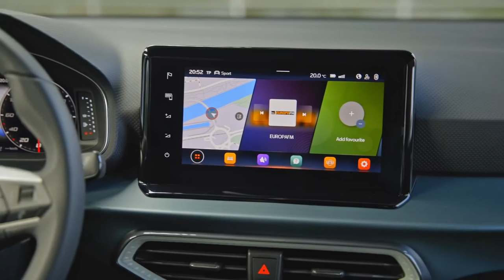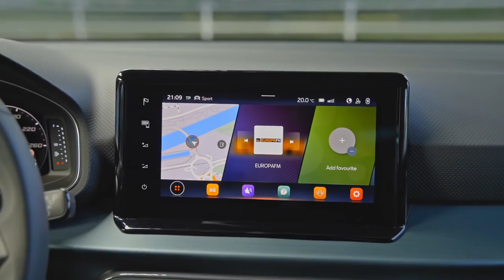NEW SEAT ARONA XPERIENCE 2022 FACELIFT | INTERIOR | EXTERIOR | DRIVING | RELEASE DATE + DETAILS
DETAILS ABOUT THE CAR:

Exterior updates enhance the urban SUV’s character - especially with the new Xperience trim - to give it an increased off-road aesthetic, making it feel more robust and safer
The new SEAT Arona’s revolutionary interior design brings a modern, digital design language, with newly designed and illuminated air vents and larger floating-screen infotainment systems
Connectivity reaches another level with the inclusion of SEAT CONNECT, wireless access to CarPlay and Android Auto, as well as the voice recognition “Hola Hola”
An array of new driver assistant systems such as Travel Assist and upgrades systems such as Side Assist, make the new SEAT Arona even more intuitive and reassuring to drive
Five different powertrains between 90PS and 150PS, in petrol (TSI) and CNG (TGI) deliver the perfect mix of efficiency and dynamism
Reference, Style, FR and the all-new Xperience trims add a huge range of standard equipment and enough options to match the vehicle more closely to the customer’s personality

Since its introduction in 2017, the SEAT Arona has been a success, selling close to 400,000 vehicles, and established as a key pillar of the brand’s range. Now the new SEAT Arona is ready to continue the success of this model at a time when the SUV market is expanding even further.
Its stronger, more robust, reliable and safer attitude and appearance is just the beginning; the urban SUV’s cabin is transformed while new levels of connectivity and driver assistant systems make the new SEAT Arona an even more complete package.

“The SEAT Arona was the second most sold model in 2020 solidifying its position as a core pillar in the brand’s range,” said Wayne Griffiths, CEO of SEAT and CUPRA. “The updated and upgraded version adds to the urban SUV’s incredible attributes, delivering an even more complete offering to our customers while refreshing the cars’ design and reinvigorating the segment.”

In an increasingly digitised world the SEAT Arona is ready to bring customer’s connected lives into the cabin, in a completely intuitive way, adding a huge range of functionality, and combined with the interior design revolution, it brings a heightened sense of quality to the interior space, thanks to its revised design language.

Add to this the use of lighting technology to add to the cabin’s ambience and the inclusion of the latest infotainment display systems, to bring a strong updated language and feel to the car’s personality.

Under the bonnet, five different powertrains between 90PS and 150PS are available, in petrol (TSI) and compressed natural gas (TGI) and are linked to either manual or DSG dual-clutch transmissions.

And with a range of new driver assistance system that make driving the urban SUV more relaxing, no matter what the scenario, the SEAT Arona is ready for whatever challenge is thrown at it.

Trunk space: The boot’s total capacity remains 400 litres (TGI version: 282 litres) and the load area offers more practicality than simply space. A double floor makes the rear even more versatile, while four metal hooks allow a net to be used to secure anything placed in the back.

Designed, developed and produced in Barcelona, at SEAT’s headquarters in Martorell, the new SEAT Arona entered production at the beginning of July; it will be launched in summer 2021.